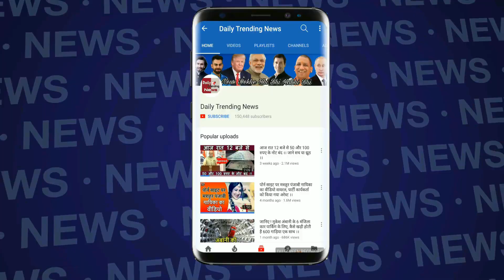World Cup 2019 : एक बार फिर बने बेन स्टोक्स सुपरमैन, विश्व कप के पहले ही मैच लपका सुपरमैन कैच !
Ben Stokes Catch: Diving backwards to dismiss Andile Phehlukwayo with a one-handed take on the boundary off Adil Rashid, Stokes’ sensational effort was immediately labelled “the catch of the century” by former England spinner Phil Tufnell on the BBC | Ben Stokes and Jofra Archer lead England to imposing win | ICC World Cup 2019